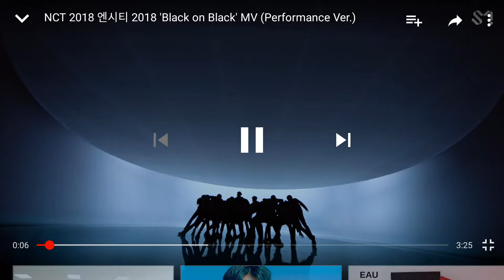NCT NCT2018 Black on Black MV (Performance Ver.) - Reaction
OUR OT18 SNAPPED Y'ALL.

Hit me up on twiter and fangirl with me!